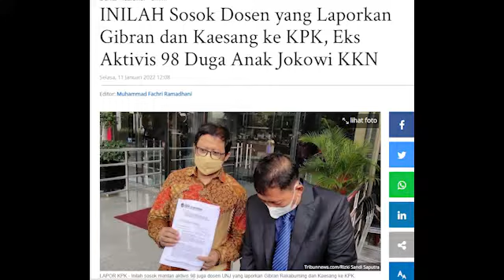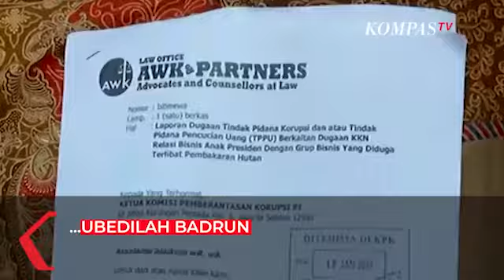INILAH SOSOK YANG MELAPORKAN GIBRAN DAN KAESANG KE KPK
Komisi Pemberantasan Korupsi (KPK) mendapat laporan masyarakat terkait dugaan tindak pidana korupsi dengan pihak terlapor dua anak Presiden Joko Widodo, Gibran Rakabuming Raka dan Kaesang Pangarep.

Dilansir dari kompas.com, Laporan tersebut diterima KPK pada Senin (10/01) kemarin dan akan menindaklanjutinya dengan memverifikasi dan menelaah data-data laporan.

Pihak yang melaporkan Gibran dan Kaesang ke KPK yakni seorang dosen Universitas Negeri Jakarta (UNJ), Ubedilah Badrun.

Sebelum menjadi pengajar Sosiologi Politik di Fakultas Ilmu Sosial UNJ, Ubedilah Badrun merupakan seorang aktivis reformasi 1998.

Dikutip dari Tribunnews.com profil pelapor Gibran dan Kaesang ini lahir di Indramayu, Jawa Barat pada 15 Maret 1972.

Ubedilah menyelesaikan sarjana di Fakultas Pendidikan Ilmu Pengetahuan Sosial IKIP Jakarta yang sekarang menjadi UNJ, pada 1998.

Setelah itu, ia mengambil program Pascasarjana di FISIP Universitas Indonesia dan lulus tahun 2003.

Selain menjadi dosen, Ubedilah Badrun juga kerap memberikan pandangannya perihal sosial politik di sejumlah media.